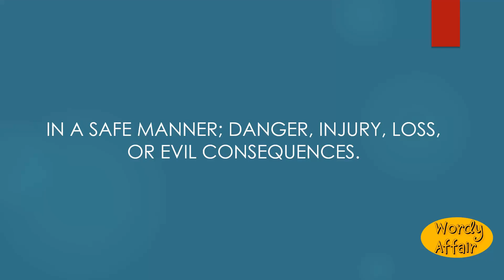Safely Meaning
In a safe manner; danger, injury, loss, or evil consequences.

In this video, you will learn "Safely" Meaning and pronunciation in English.

Wordy Affair